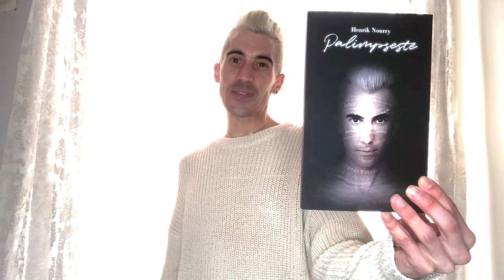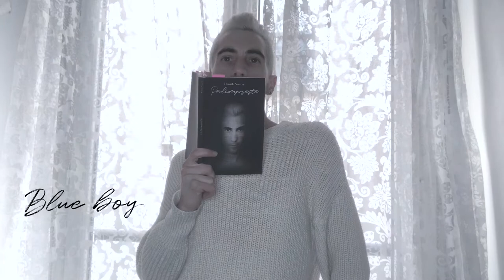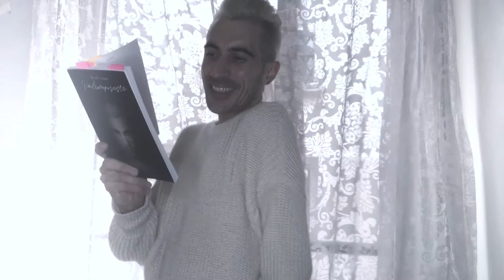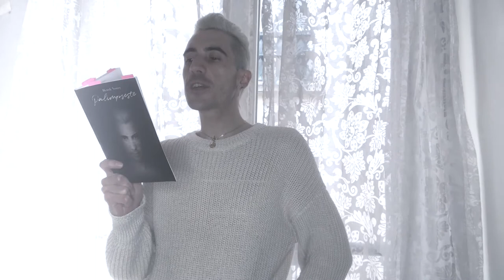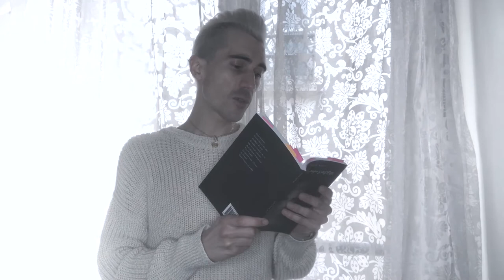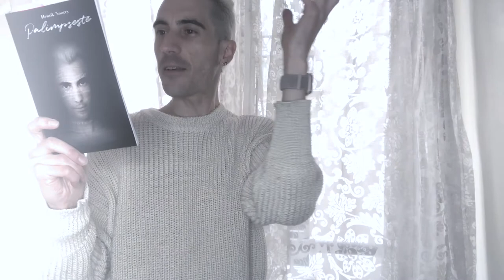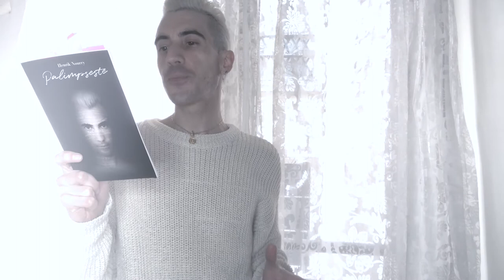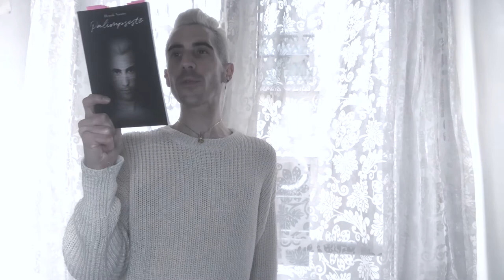Lecture de "Palimpseste", mon nouveau recueil de poèmes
Bonjour,

Je suis très heureux de vous retrouver avec cette nouvelle vidéo pour vous présenter mon nouveau recueil de poèmes "Palimpseste".
J'avais très envie de vous partager une lecture de "Palimpseste" différente. J'ignorais comment.
Un matin, une idée m'a traversé. J'ai positionné mon trépied, allumé la caméra de mon téléphone et j'ai improvisé.
Voici le résultat. J'espère qu'il vous plaira. Moi, j'ai adoré le lire ainsi pour vous :-)

Hâte d'avoir votre retour !

À bientôt !

Présentation de "Palimpseste"
L’être humain est un palimpseste.
Vierges, toute d’abord, nous écrivons notre histoire dès les premières secondes de notre incarnation sur Terre. Puis viennent les premières ratures, les déchirures. Nous continuons toutefois, mais immanquablement surgit tôt ou tard le besoin d’effacer, de s’alléger pour réécrire notre histoire, nous réinventer. Et cette destruction et reconstruction successive peut même se produire plus d’une fois dans une existence. Cependant, ces récits gommés restent profondément inscrits en nous. Ils composent l’histoire d’une vie. Nous sommes la somme de ces écrits superposés.
La vie d’un être humain est faite aussi d’encre et de chair.

Poèmes lus :
- La page blanche
- Blue boy
- Un matin devant mon café
- Chat perché
- Le jour je mens
- Histoire de coeur
- Amour kamikaze
- Le brouillard
- Danser sur la lune
- N'étions-nous pas heureux ?
- Tu le mérites
- Pétrichor
- Parcheminé